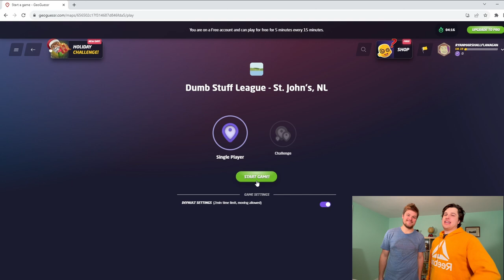We Turned STAIRCASES Into a Real Life BOARDGAME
Enjoying the music? Check out Pete’s band, With Violet